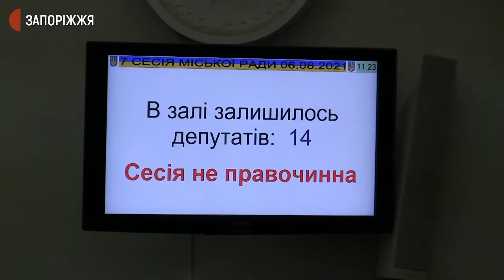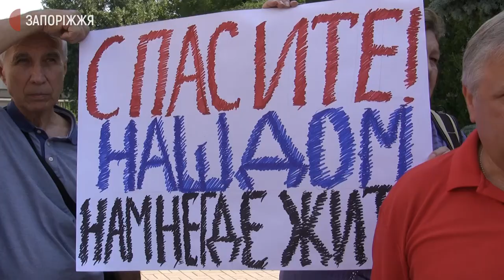До депутатів міської ради звернулися погорільці будинку на вулиці Медведєва, 7 | Новини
Сесія Запорізької міської ради сьогодні не відбулася всьоме – через недостатню кількість присутніх депутатів. На засіданні мали розглянути, зокрема, виділення коштів жителям будинку на вул. Сержанта Медведєва, 7, де у ніч із 2 на 3 серпня сталася пожежа.